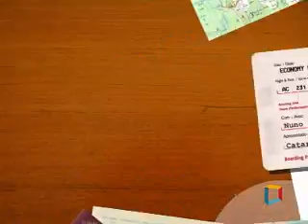RTP Tajaquistao TRAVEL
RTP